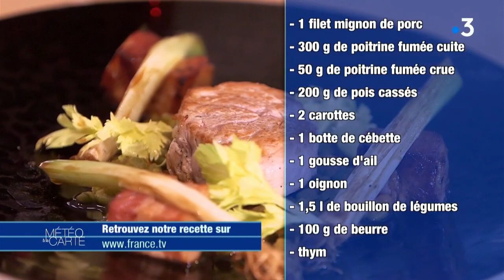Gastronomie : filet mignon de porc rôti et pois cassés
À Metz, notre chef du jour, Pierre-Yves Lorgeoux propose la recette idéale pour affronter la baisse de températures. Filet mignon de porc rôti et pois cassés. Le tout est cuisiné dans un site exceptionnel du XVIe siècle.

Ingrédients :

- 1 filet mignon de porc
- 12 langoustines de taille moyenne
- Ail, échalote
- 2 cl de fond de veau
- 30g de beurre demi-sel
- Sel, poivre, huile
- 800g de panais
- 2 poires
- 25cl de lait de coco
- 25cl de crème

Préparation :

1. Éplucher les panais et les poires et les couper en petits morceaux. Les disposer dans une casserole, verser dessus le lait de coco, la crème et le verre d'eau, ajouter le sel fin et le poivre.
2. Monter à ébullition, laisser cuire pendant 30 minutes et passer au mixer.
3. Réserver au chaud au bain marie.
4. Ciseler finement les échalotes et l’ail.
5. Dans un sautoir, chauffer l'huile et le beurre. Saler le filet mignon et le saisir dans le mélange beurre et huile. Laisser cuire pendant 20 minutes. Puis réserver.
6. Saisir les langoustines et les passer 4 minutes au four. Séparer les têtes des queues, réserver celles-ci et remettre les têtes dans le sautoir.
7. Ajouter les échalotes et l'ail, faire suer, écraser légèrement les têtes de langoustines, verser le fond de veau, laisser réduire.
8. Dans un plat, repasser le filet mignon et les queues de langoustines au four à 180°C pendant 5mn. Dresser le tout avec la purée de panais à part.

Chef cuisinier : Pierre-Yves Lorgeoux

RÉAGISSEZ
Hashtag